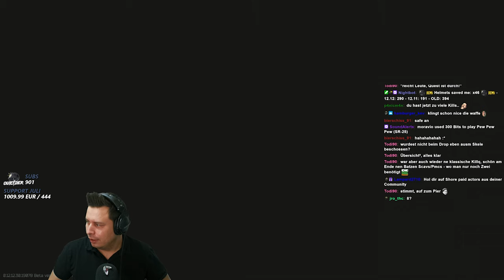Die letzte Quest auf Customs!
Capturing Outpost ist eine der letzten Quest die für den Kappa Container benötigt wird. In diesem Raid erledige ich die PMC Kills auf Customs. - Escape from Tarkov Gameplay Deutsch